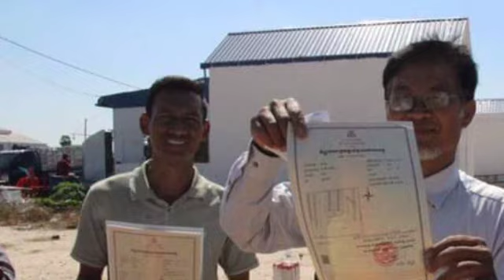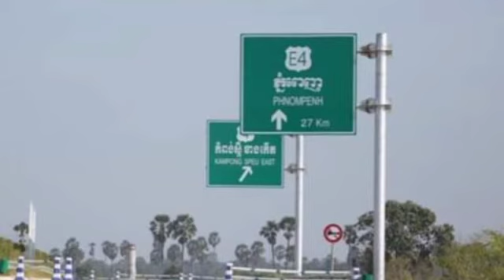ចង់ចំណេញលឿន នាំគ្នាទិញដីឡូត៍ក្បែផ្លូវលឿនព្រះសីហនុ ដល់ពេលអភិវឌ្ឍន៍ចំបែរជាទឹកភ្នែក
ចង់ចំណេញលឿន នាំគ្នាទិញដីឡូត៍ក្បែផ្លូវលឿនព្រះសីហនុ ដល់ពេលអភិវឌ្ឍន៍ចំបែរជាទឹកភ្នែក Want to make a quick profit Buy the plot of land near the Sihanouk Highway for development in tears.